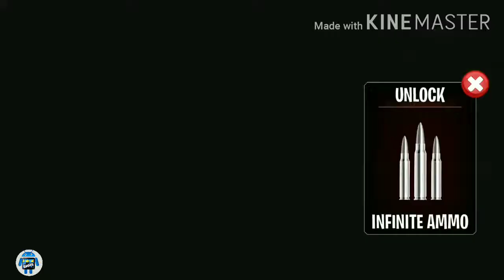Deer 🦌 Hunt Sniper Shooting Game